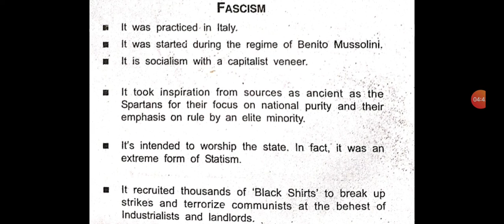What is Fascism?? ।।